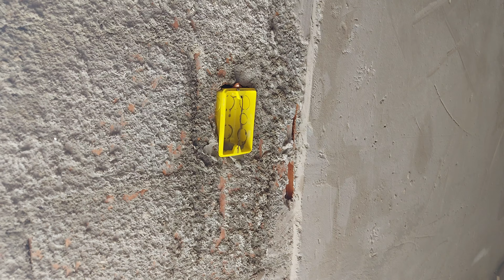como assentar caixinha,sem usar nível bolha.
como assentar caxinha com arame.